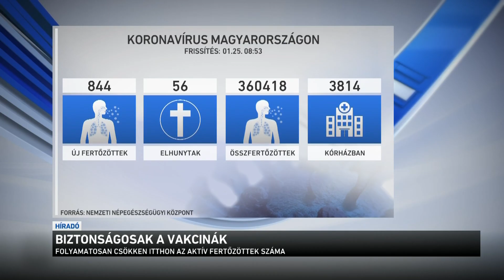Biztonságosak a vakcinák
Ismét ezer alatt maradt itthon a napi új koronavírus-fertőzöttek száma. Egy nap alatt 844 pozitív esetet szűrtek ki. Életét vesztette 56, többségében idős, krónikus beteg, az aktív fertőzöttek száma viszont folyamatosan csökken. Közben ma és holnap újabb, több mint 36 ezer ember beoltásához elegendő Pfizer-vakcina érkezik az országba.